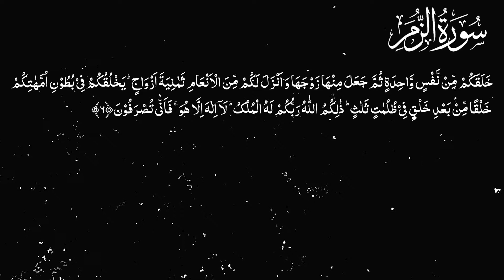Karwan e Quran Lecture No 1463 Surah Zumar Ayat No 6